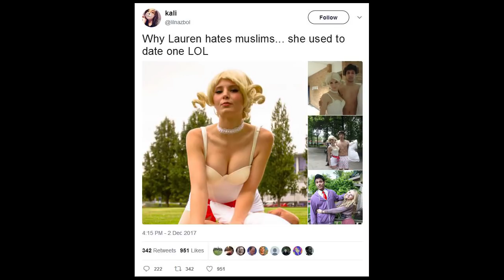That One Time Lauren Southern Pissed Off The Alt-Right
There's was this one time in ancient history when Lauren upset the Alt-Right. Her sin? She dated some black guy a few years ago.